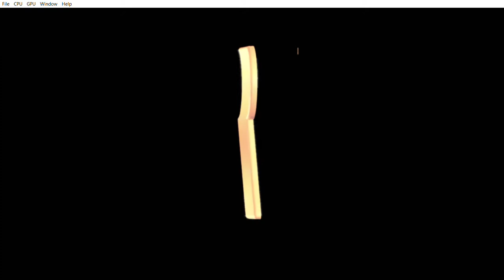Kameo Elements of Power Xenia DX12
No sound
random crashes
Save works but still buggy, get's corrupted when you enter The Warriors training hut.
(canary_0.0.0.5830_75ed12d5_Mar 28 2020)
Intel(R) Core(TM) i7-8750H CPU @ 2.20GHz 2.21GHz
12 Threads
8 GiB RAM | AVX+ | TSX